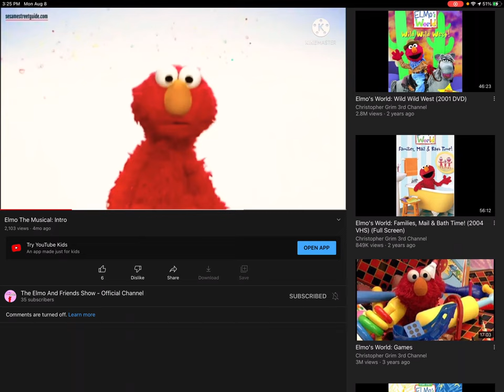Miguel The Musical Intro (Fixed)